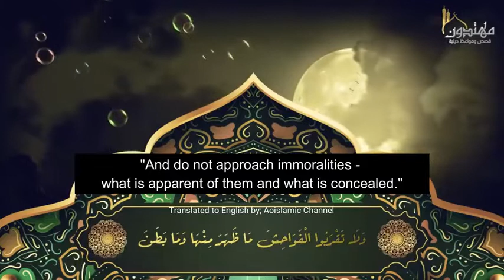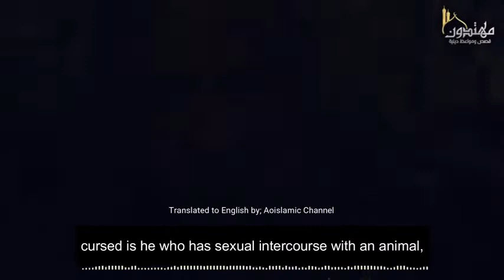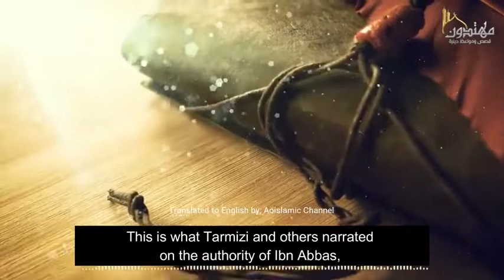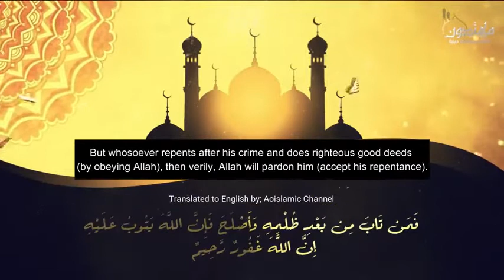The Shocking Consequences of Sex with Animals: Allah's Punishment Revealed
Delving into the Islamic perspective on the consequences of engaging in intimate relations with animals.

Translator from Arabic to English:
At-tibyan (AOIslamic)